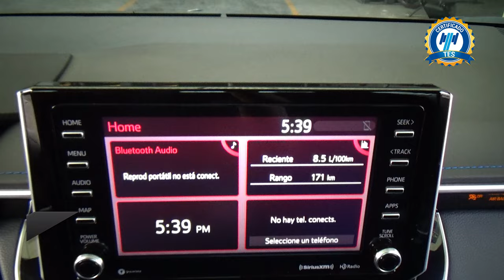Toyota / Corolla / 2021 - 30646